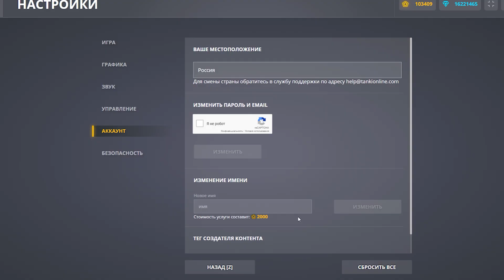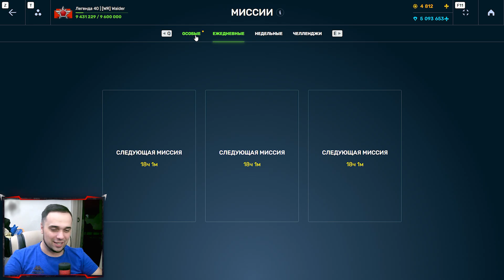🎁 ОТКРЫЛ 300 УЛЬТРАКОНТЕЙНЕРОВ за КОМПЕНСАЦИЮ | ТАНКИ ОНЛАЙН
Играю в игру Танки Онлайн. Сегодня я снял видео 🎁 ОТКРЫЛ 300 УЛЬТРА КОНТЕЙНЕРОВ за КОМПЕНСАЦИЮ | ТАНКИ ОНЛАЙН

Мои аккаунты в Танках Онлайн:
Основа - VVaider